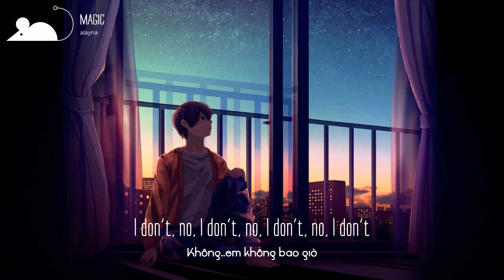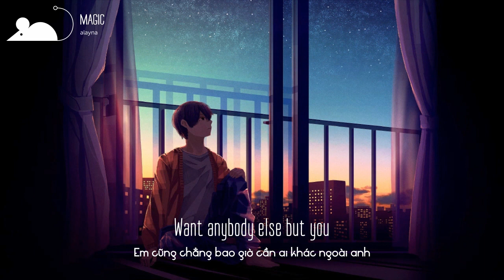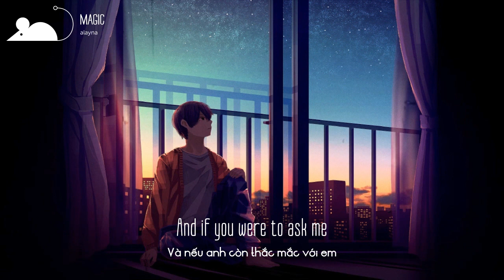[Vietsub+Lyrics] Alayna - magic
►Alayna